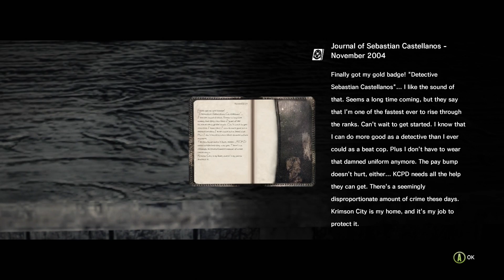The Evil Within - Part 2 I AM IN HELL!!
I still don't know whats going on to be completely honest.